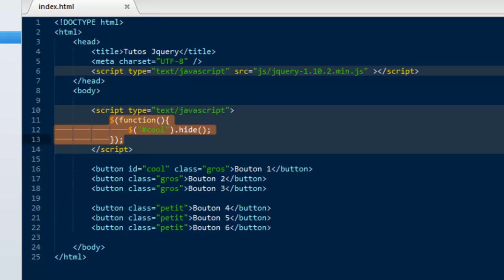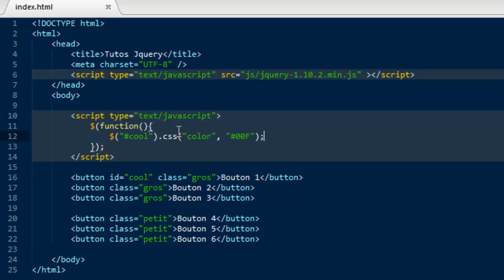APPRENDRE JQUERY PAR LA PRATIQUE - 4 - La méthode css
Voyons dans cette vidéo, la méthode css() permet de modifier les propriétés CSS de vos éléments.